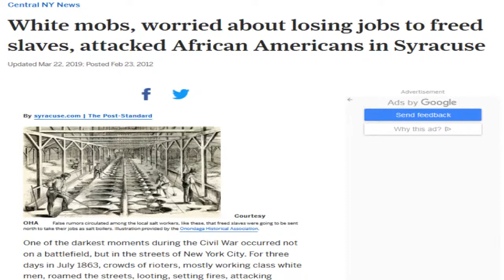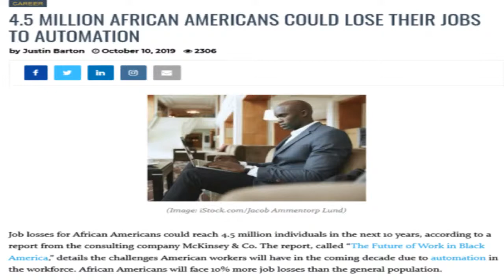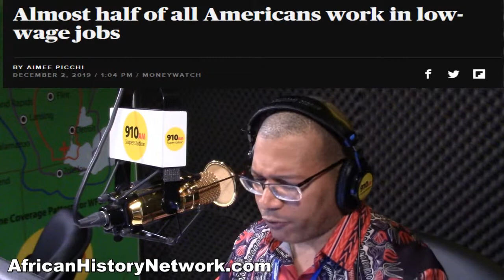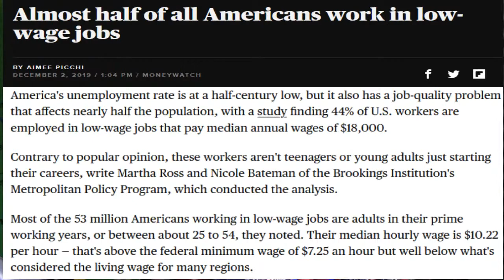Lincoln signs Emancipation Proclamation Jan 1st 1863, it didn't free the Slaves. Here's why 1-12-20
Lincoln signs Emancipation Proclamation Jan 1st, 1863, it didn't free the Slaves. Here's why.  - Michael Imhotep 1-12-20

Michael Imhotep host of The African History Network Show on 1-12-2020 discussed the anniversary of Pres. Abraham Lincoln signing the Emancipation Proclamation on Jan. 1st, 1863 and why it didn't Free the Enslaved Africans.